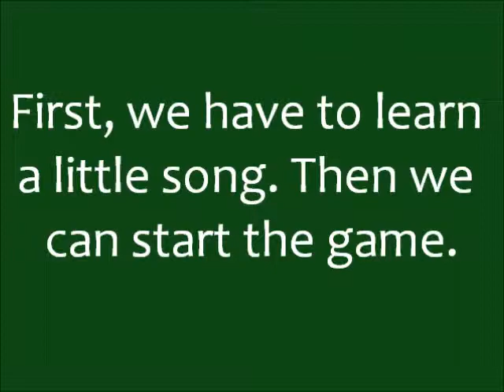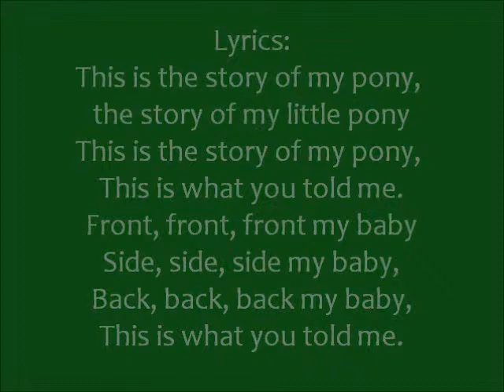AHHA EDUCATION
TEAM BUILDING WITH TIMORESE TEACHER IN CAMBODIA